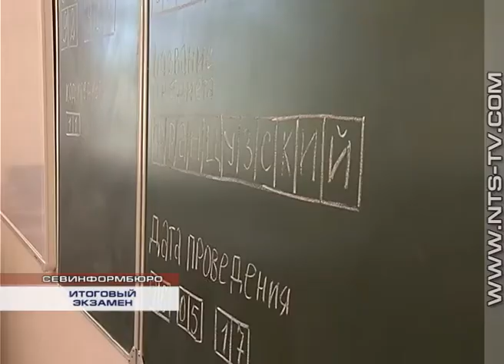26.05.2017 Севастопольские школьники сдали первый в учебном году Основной государственный экзамен